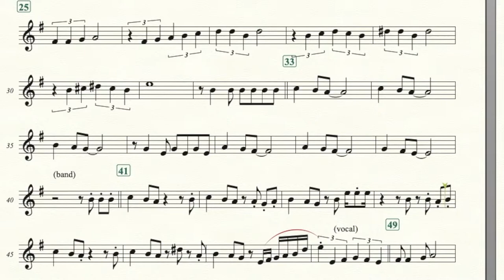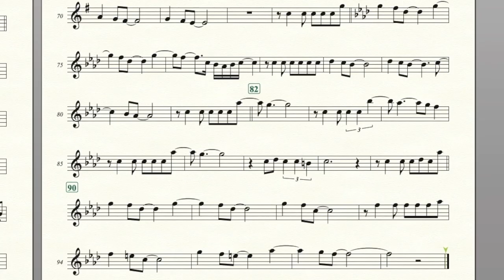Michael Bublé - SWAY - Solo Soprano Sax / Tenor Sax / Trumpet Sheet Music in Original Key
Energetic Latin Groove with powerful horn section especially the Baritone Sax

To download the PDF sheet music and backing track: (Eb version for Alto Sax, Bb version for Soprano Sax, Tenor Sax and Trumpet, C version for Flute)

Original Version:
Sway, Michael Bublé, Nov 8, 2014